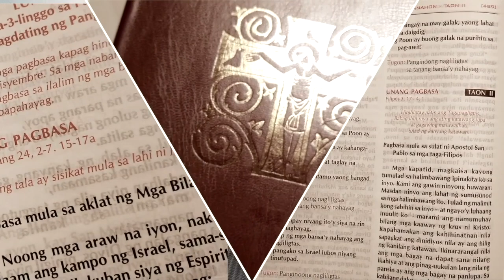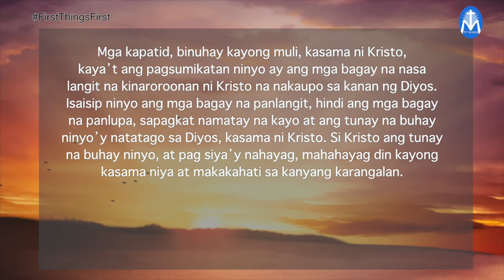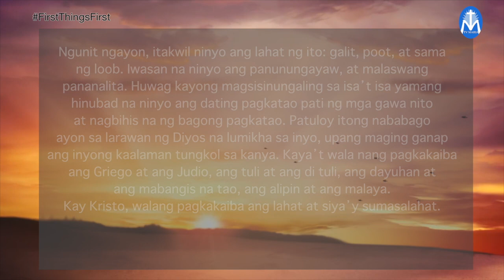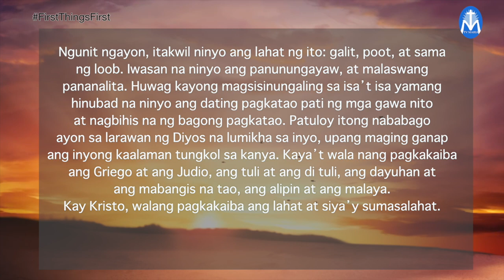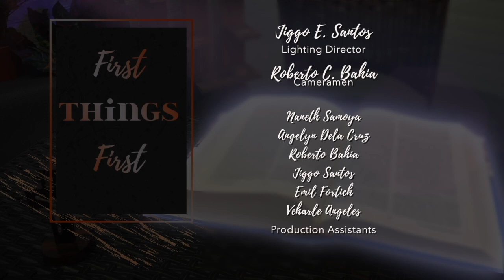First Things First | September 13, 2023